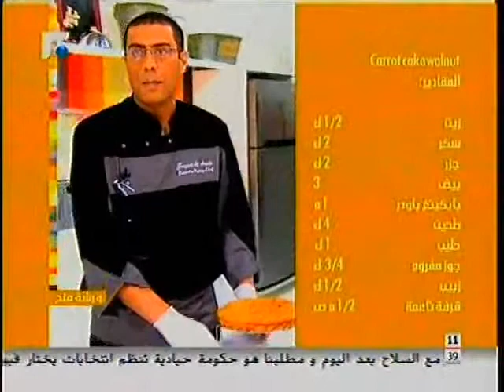Walnut Carrot cake & White cheese mousse by Chef Faysal Aridi